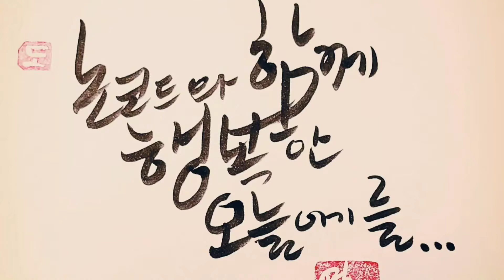'논코드와 함께 행복한 오늘' 공연 2부 1.고귀한 선물 - 장은아 [진해 바루나 까페]